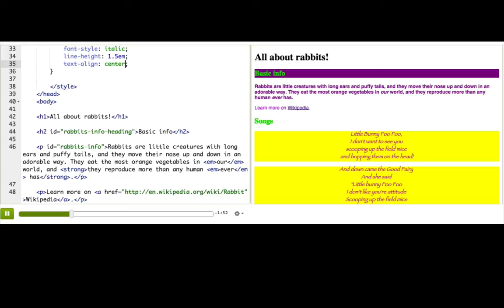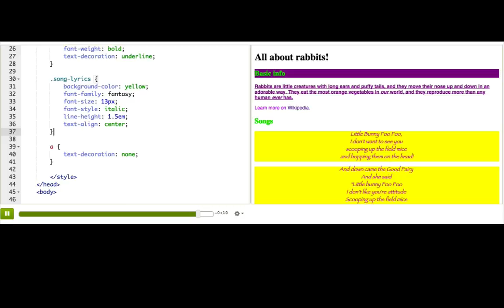More CSS text properties | Intro to HTML/CSS: Making webpages | Computer Programming | Khan Academy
Created by: pamela